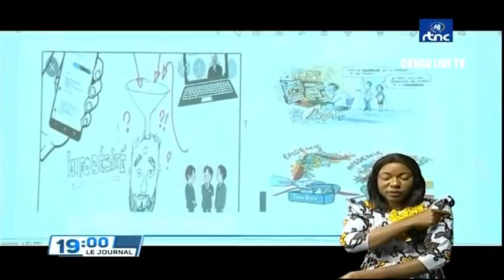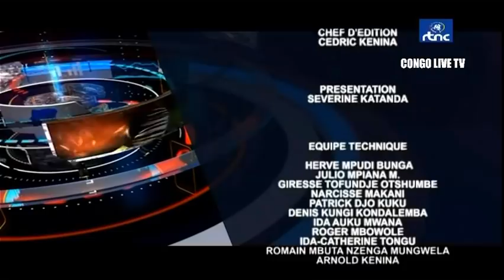🔴RDC : SUIVEZ LE GRAND JOURNAL DE CE JEUDI LE 19.05.2022 RTNC EDITION 19H00